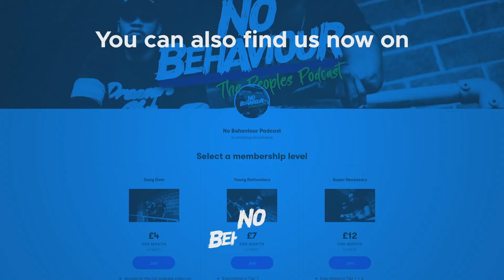Lightskin | No Behaviour Podcast EP. 070 | Margs & Loons Ft Image God, Woodzy and Rich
If you have any questions for the mandem or any topics you wanna hear on the show or any suggestions you’d like to make to how we can Improve your experience of no behaviour or just any general inquiries